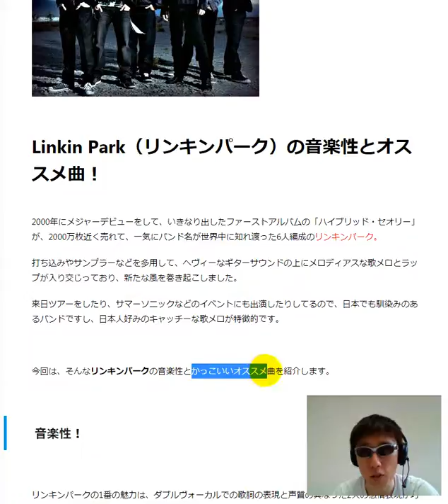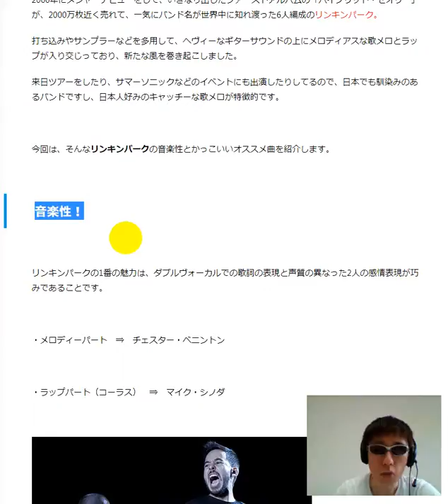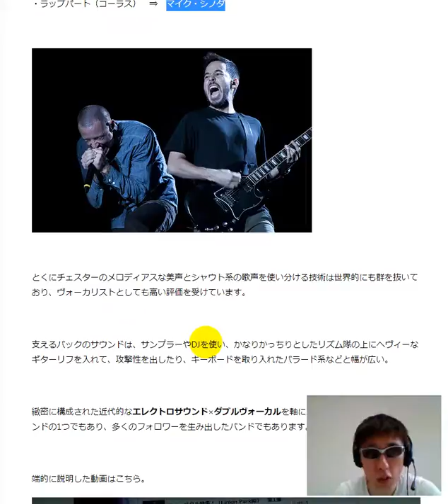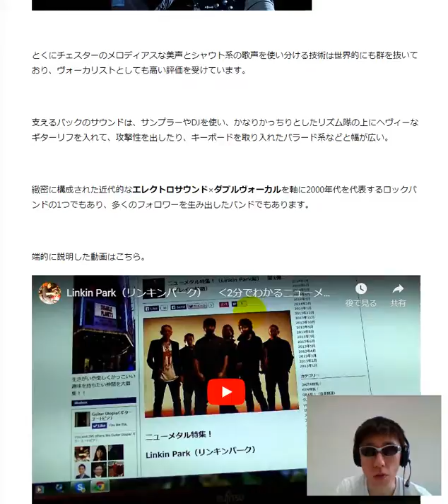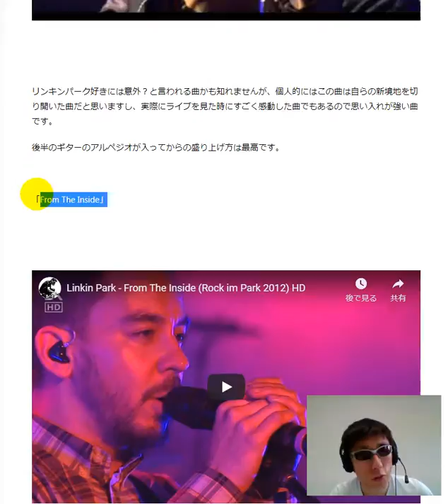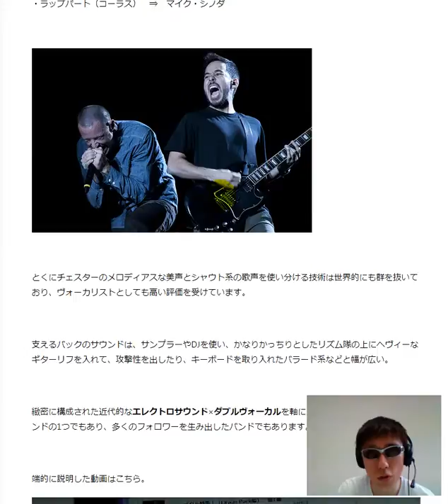Linkin Park（リンキンパーク）の音楽性とオススメ曲！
リンキン・パーク（Linkin Park）は、アメリカ合衆国の音楽バンド。

1996年に結成された音楽バンドSuper Xeroを前身としている[1]。独自のセンスで幅広いジャンルの音楽要素を取り入れてオルタナティヴ・ミュージックを形成している。

（関連動画）

・Linkin Park（リンキンパーク）　‹2分でわかるニューメタル特集！›

・LINKIN PARK チェスター・ベニントンの生涯

・リンキンパークの凄さをアメリカ人が語る！

・リンキンパーク「Valentine's Day」のアルペジオリフ！

【Amazon Music Unlimited（6500万曲以上聴き放題）：30日無料体験】

（フォロー＆応援コメントなどしていただけるとモチベーションが上がります！）

【当チャンネル（GHCネット）とは？】

Guitar（ギター）、hide（キングhide）、Contens Marketing（コンテンツマーケティング）

これらをWEB上で配信するという意味で作った造語です。

キングhideの人生のミッションが、「音楽を通じて心豊かなよりよい生き方を教えること」なので、少しでも何かのヒントや悩みなどの解決に繋がればいいなと思い、

GHCネット
Linkin Park（リンキンパーク）
チェスター・ベニントン